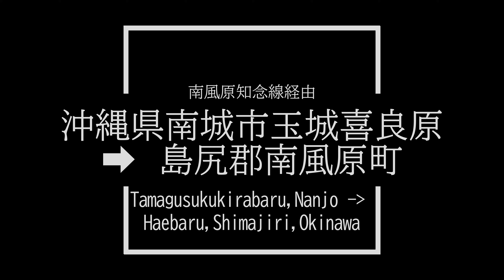【沖縄県南城市玉城喜良原～島尻郡南風原町】日産ノートe-POWERでドライブ【4K車載動画】/ [Okinawa] Japanese roads from low-angle shot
日産ノートe-POWERで低視点撮影しています。日本の道路を低視点で見てみよう。

好みの動画がありましたら、評価ボタンを押してください。人気のある関連動画を充実させていこうと考えています。

Nissan Note e-POWER to shoot from a low perspective.

Please hit the rating button. I'm thinking of enriching the list of popular and related videos.

Original video quality : 2.7K 60p
Location : Tamagusukukirabaru,Nanjo,Okinawa,Japan
                   Haebaru,Shimajiri

※本動画は感染拡大防止に伴う外出自粛要請以前に撮影しています。